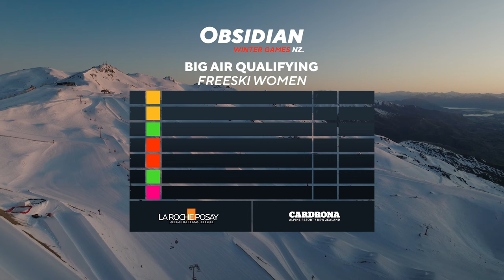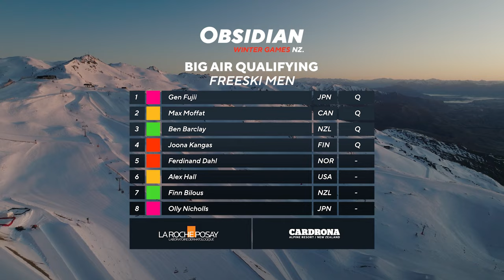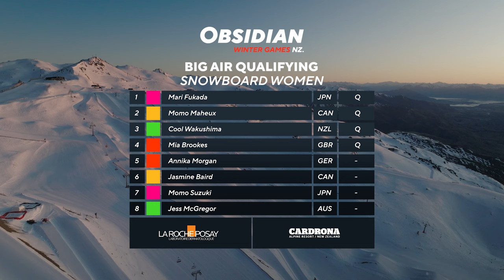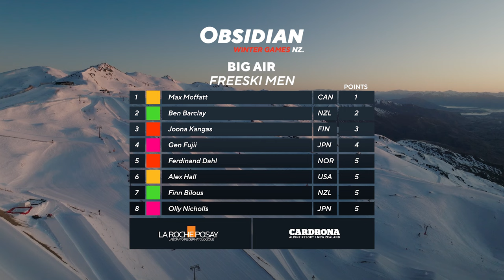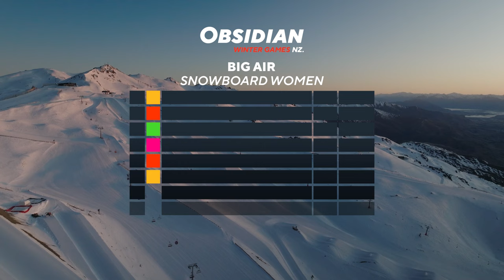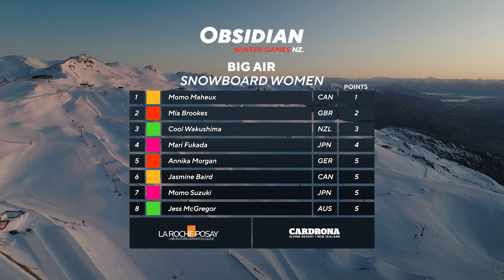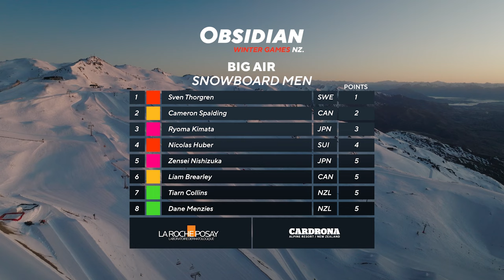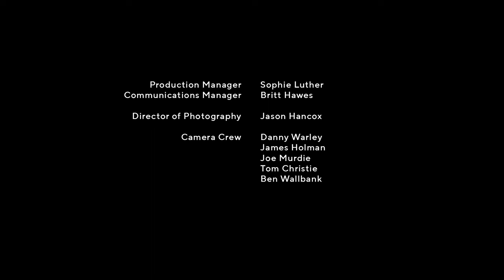OBSIDIAN - Big Air!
Watch the first Obsidian episode here!! The Obsidian Big Air saw four international teams battle it out on the first challenge, at the massive Big Air venue on Cardrona Alpine Resort.

Obsidian is an exciting event which aims to think outside the box of traditional competition encouraging collaboration and creativity, along with a hefty dose of competitiveness!

The event is made up of three Challenges: Big Air, Park Challenge, and Backcountry Freestyle. Each challenge is contested by four teams: Americas, Asia, Europe, and Oceania. With 31 of the best riders in the world, split across four teams, the level of riding was out of this world.